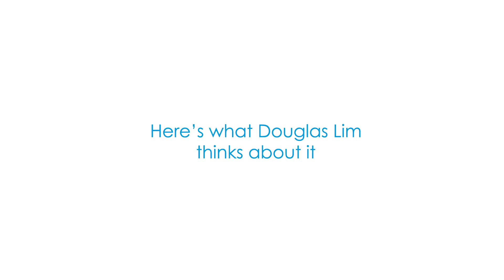Douglas Lim HATES music. But will he change his mind?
With Free Unlimited Yonder Music on FIRST™ Gold, you’d be able to stream a music party of your own!